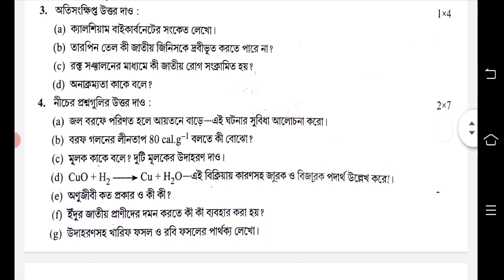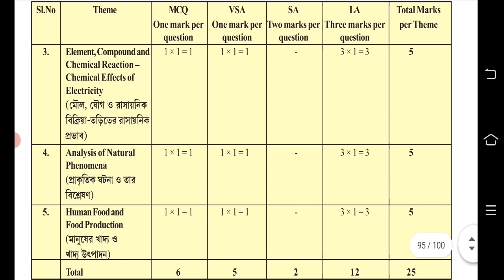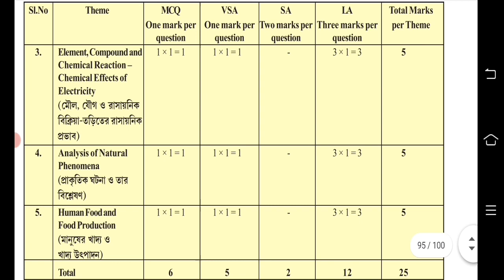class 8 poribesh o bigyan 2nd unit test 2022 || class 8 poribesh o bigyan 2nd unit test suggestion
class 8 second unit test poribesh o biggan suggestion 2022
class 8 poribesh o bigyan 2nd summative suggestion 2022
class 8 second unit test suggestion 2022 poribesh
class 8 poribesh 2nd summative suggestion 2022
class eight 2nd summative suggestion 2022